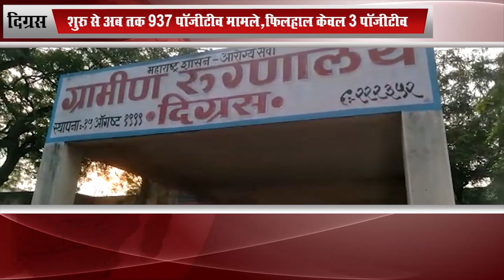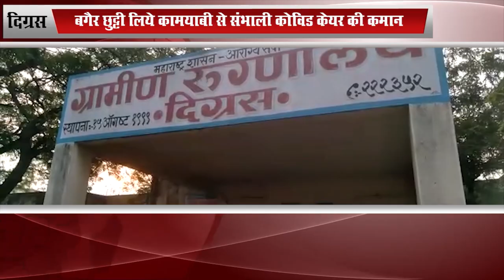दिग्रस: दिग्रस तहसील मे कोरोना संक्रमण खत्म होने की कगार पर...INBCN NEWS